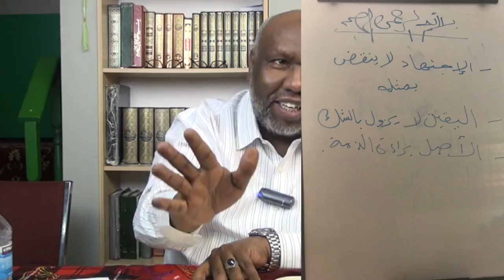Sheikh Abdourahman Bashir - الوجيز في شرح القواعد الفقهية ١٢ - ١٣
Sheikh Abdourahman Bashir

الوجيز في شرح القواعد الفقهية
١٢ -اليقين لا يزول بالشك
١٣ـ الأصل براءة الذمة